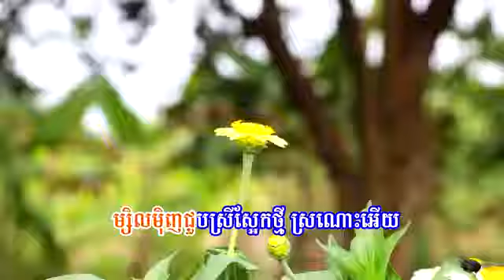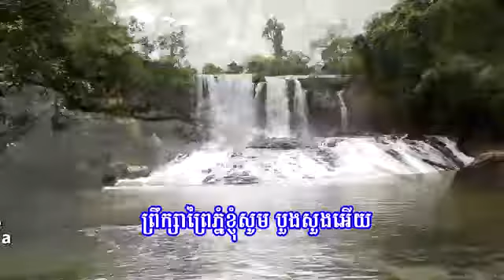កន្លង់សាវា ច្រៀងដោយលោក កែវ សារ៉ាត់ Keo Sarath, Keo Sarath song